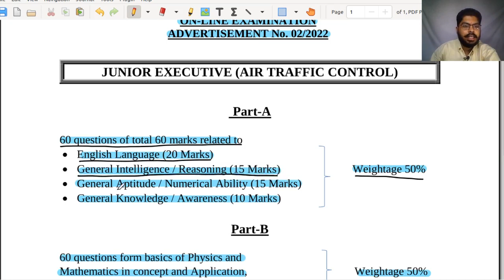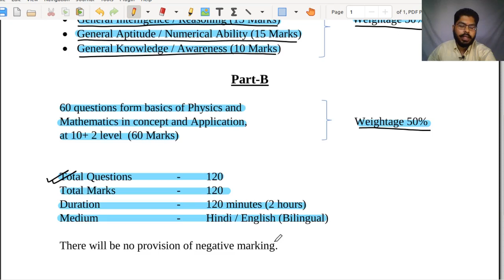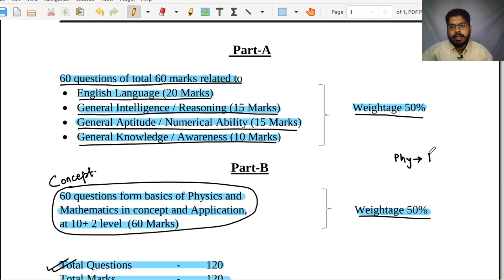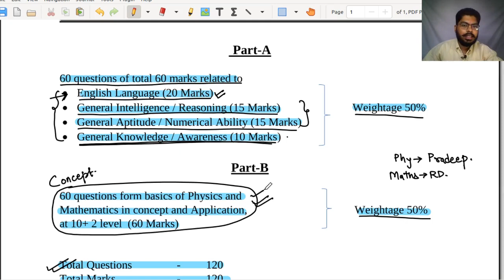AAI ATC Syllabus 2022 | AAI ATC Self Study Preparation | AAI ATC Physics Maths preparation strategy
Welcome to Ganit Academy Engineering.
This video is about how to do self study for aai atc junior executive exam.
Also I've discussed the aai atc syllabus and aai atc paper pattern along with how to prepare aai atc maths and aai atc physics. Watch the video to know about the complete aai atc paper pattern.

00:32 AAI ATC Recruitment 2022
01:31 AAI ATC junior executive syllabus
03:10 AAI ATC study material